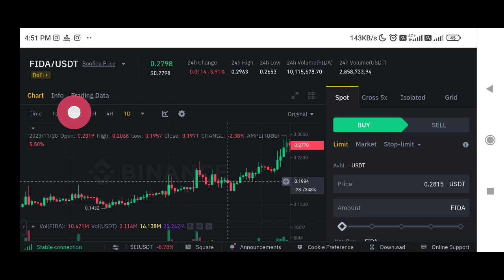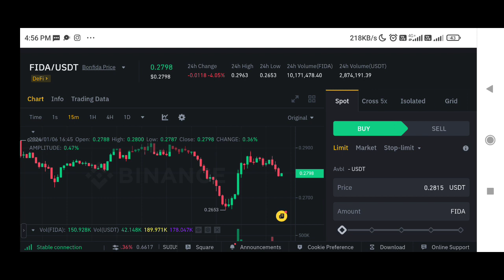Bonfida Coin price prediction | Fida price prediction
✅ Spot Trade &
📈  Futures Trade